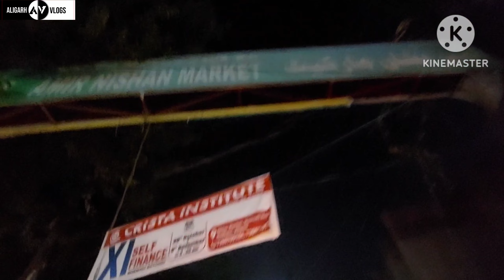Amir Nisha Market, Aligarh || Night View || Aligarh Famous Market